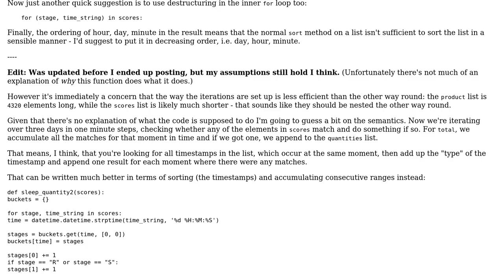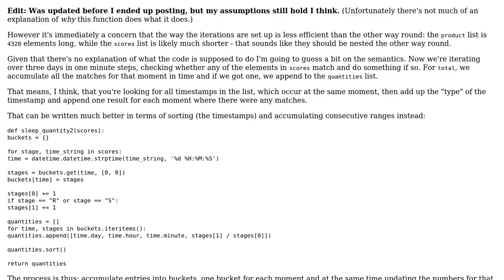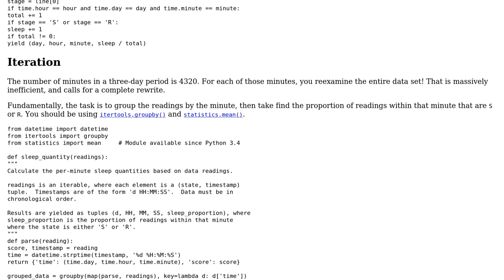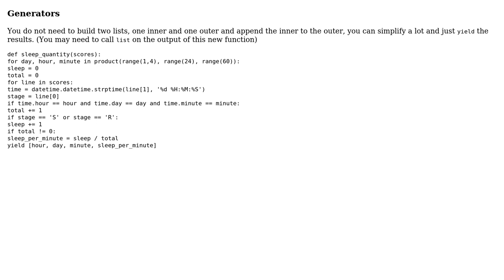Code Review: Extracting sleep quality scores from periodic readings (3 Solutions!!)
Code Review: Extracting sleep quality scores from periodic readings

With thanks & praise to God, and with thanks to the many people who have made this project possible! | Content (except music & images) licensed under CC BY-SA | Music | Images & others | With thanks to user Pavel Shlepnev user ferada user Caridorc user 200_success and the Stack Exchange Network Trademarks are property of their respective owners. You are responsible for your own actions.